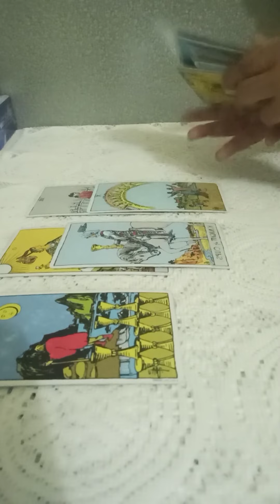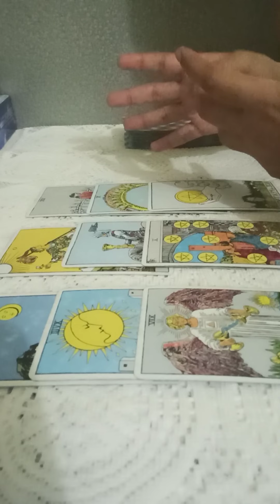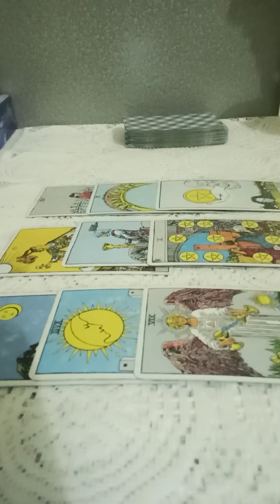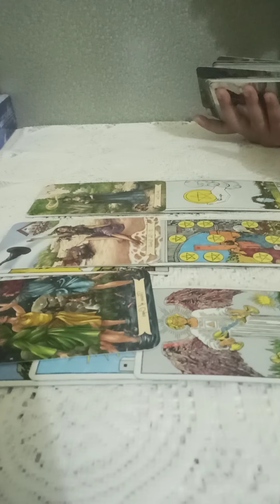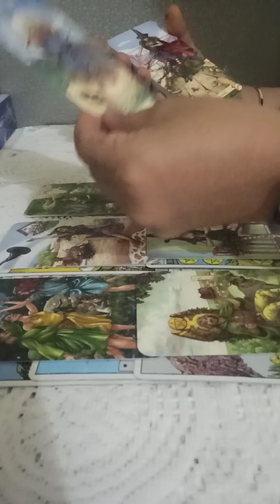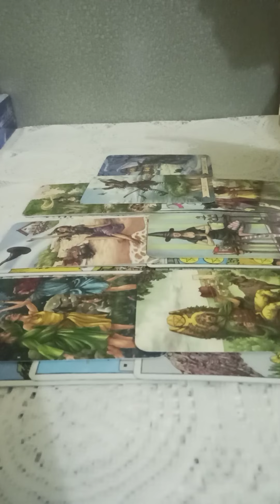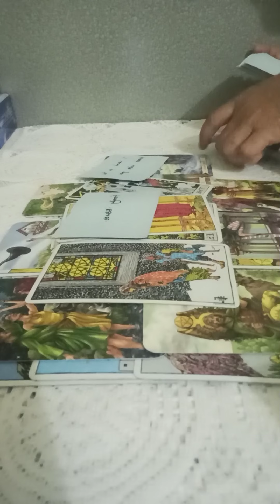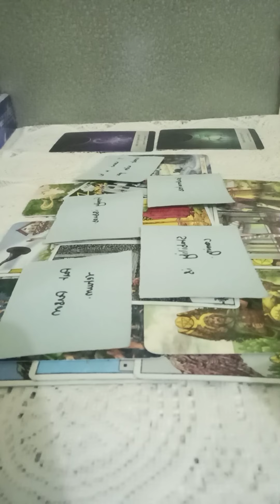PISCES JULY💚~They really do love you ,u both r on the same page & waiting on eachother 💖